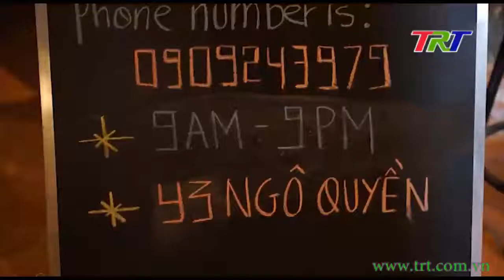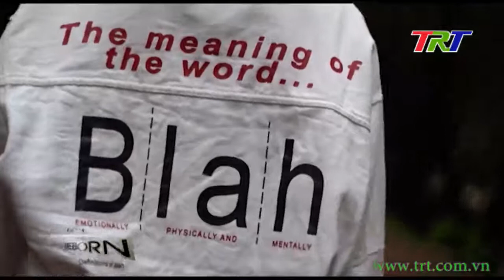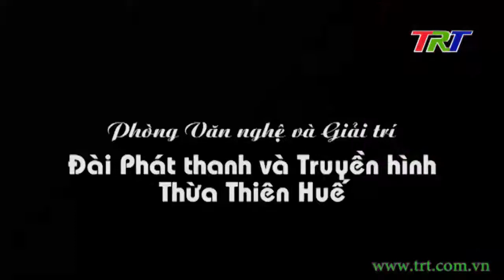Sắc màu thời trang - 26/3/2021